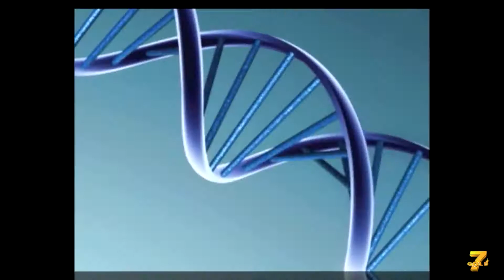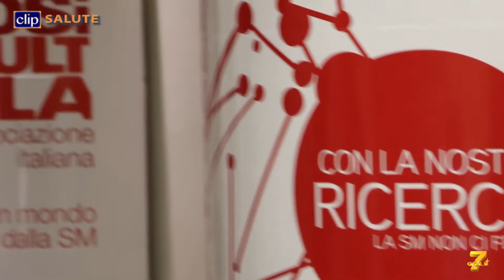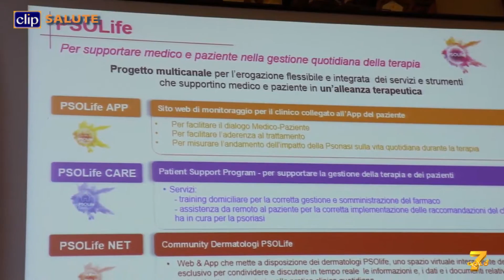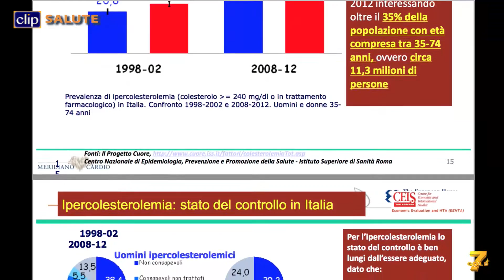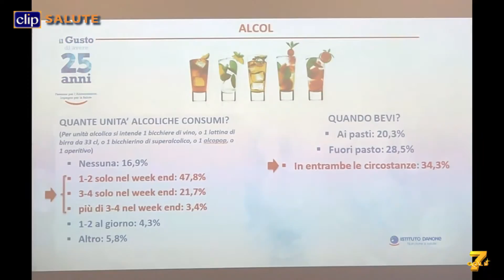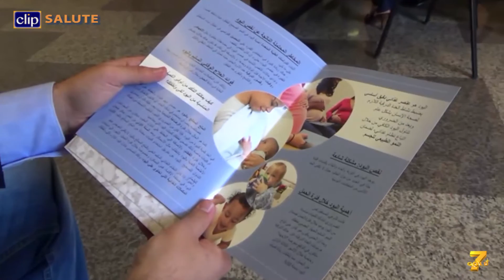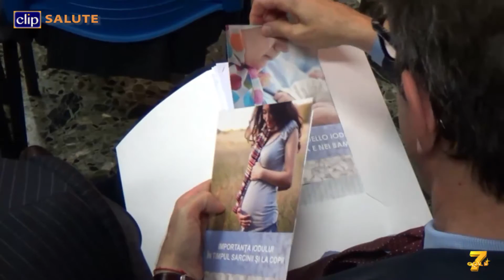clipSALUTE il TG di venerdì 10 giugno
- La sclerosi multipla non ci ferma
- Un aiuto per le persone con psoriasi
- Colesterolo da tenere sotto controllo
- Troppi luoghi comuni su cibo e dieta
- Iodoprofilassi per le donne migranti
- Tumori ematologici, Lombardia all’avanguardia

Nel video:
- Roberta Amadeo
Presidente Nazionale Associazione Italiana Sclerosi Multipla
- Oscar Civiletti
Paziente affetto da sclerosi multipla
- Marco Salvetti
Docente di Neurologia Università La Sapienza Roma
- Giampiero Girolomoni
Docente di Dermatologia Università di Verona
- Gaia Panina
Head of Immunology & Dermatology Franchise Novartis
- Daniela Bianco
Responsabile Area Healthcare European House Ambrosetti
- Francesco Mennini
Docente di Economia Sanitaria Università di Roma Tor Vergata
- Michele Massimo Gulizia
Presidente Associazione Nazionale Medici Cardiologi Ospedalieri
- Lorenzo Morelli
Preside Facoltà di Scienze Agrarie, Alimentari e Ambientali Università Cattolica
- Annamaria Castellazzi
Vice Presidente Fondazione Istituto Danone  Italia
- Marc Gosselin
Presidente Amministratore Delegato Danone Italia
- Flavia Magri
Docente di Endocrinologia Università di Pavia
- Giacomo Costa
Presidente Fondazione Culturale San Fedele Milano
- Edoardo Patriarca
Vicepresidente commissione parlamentare sui migranti
- Enzo Lucherini
Direttore Commerciale IBSA Farmaceutici Italia
- Francesco Passamonti
Docente di Ematologia Università dell’Insubria Varese
- Umberto Gianelli
Docente di Anatomia Patologica Università di Milano
- Rosario Casalone
Responsabile Laboratorio Citogenetica Ospedale di Varese